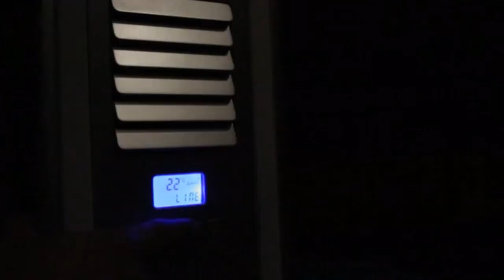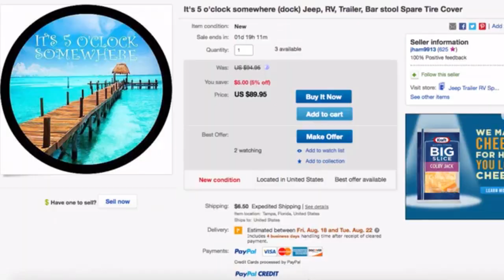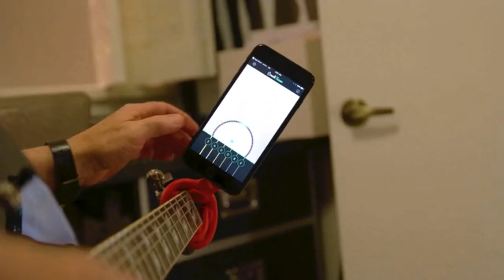The Latest Inventions, Gadgets and Technology! #71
Top five inventions and gadgets I found today!

Ztylus Revolver Lite Kit
Ztylus Switch 6 Kit